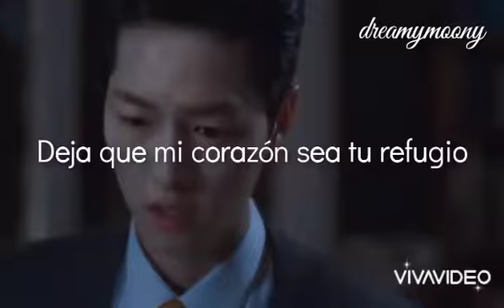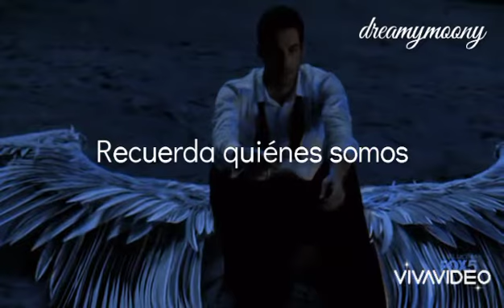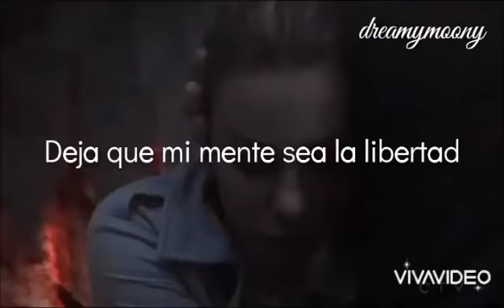Machineheart; Shelter (Español) (Deckerstar + Vincenzo x Cha Young)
Nada de esto me pertenece. Yo solo hago la traducción. Todos los derechos le pertenecen a sus respectivos dueños.